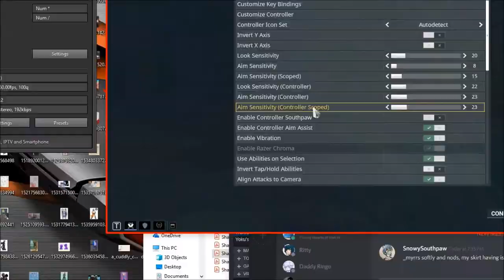Warframe Episode 43: Death by jigsaw puzzle.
I mean, just imagine sitting in a room with 3 hyperboles of your worst character traits for an hour and a half. :V